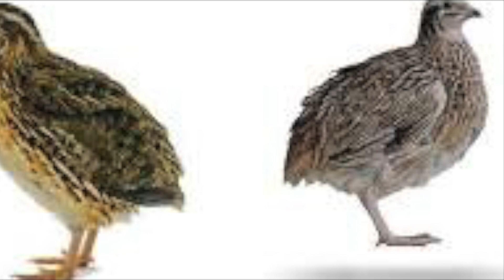Sonidos animales, la codorniz y el faisan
Sonidos de la codorniz y del faisán, sonidos que emiten estos dos animales, la codorniz macho un tal-pa-la y la hembra un pitido, el faisán trompetea